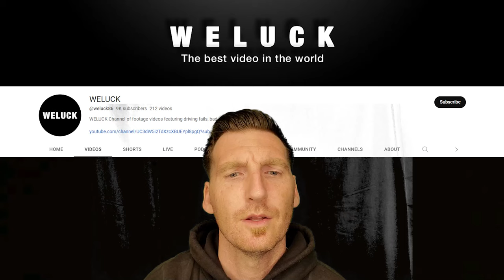30 Tragic Moments! Car Loses Control In The Rain And Flips Over Got Instant Karma | Idiots In Cars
30 Tragic Moments! Car Loses Control In The Rain And Flips Over Got Instant Karma | Idiots In Cars

30 Shocking Moments! Idiots Insane Rollover Crash Caught On Camera Got Instant Karma |Idiots In Cars